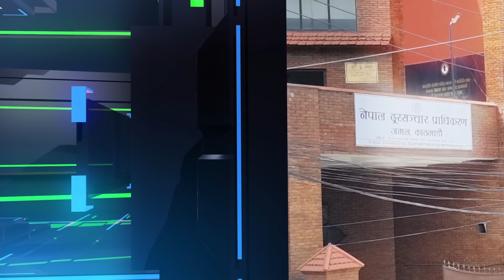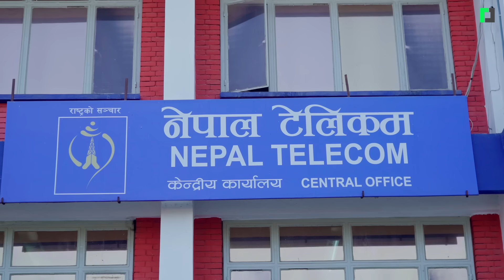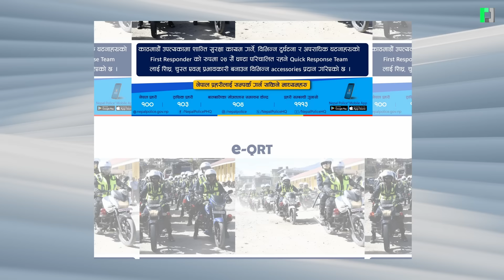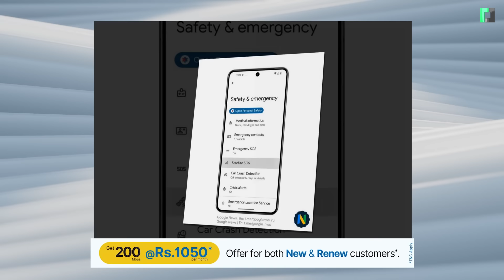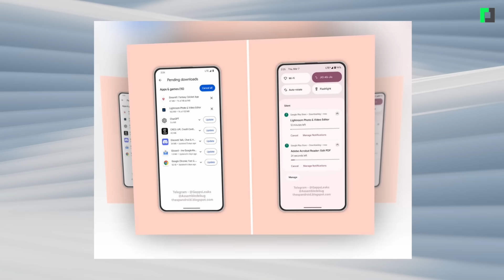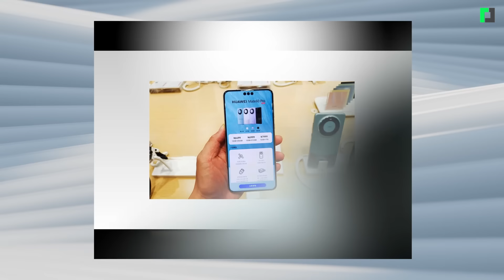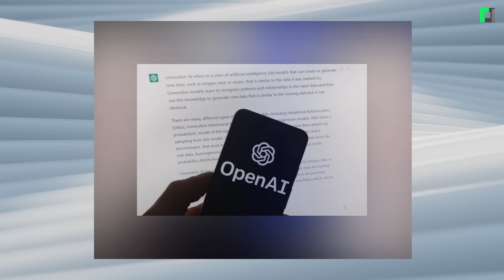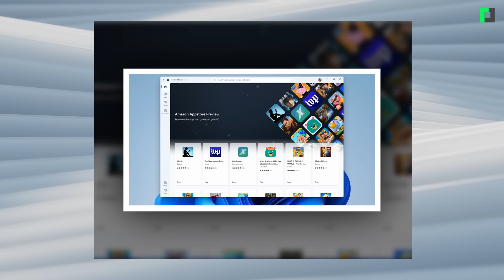१ घण्टा फेसबुक नचल्दा मार्क जुकरबर्गलाई ४ खर्ब घाटा | Facebook Server Down | TechUpdate Ep 309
१ घण्टा फेसबुक नचल्दा मार्क जुकरबर्गलाई ४ खर्ब घाटा
Mark Zuckerberg lost nearly $3 billion in a day.
Techpana Tech Update Ep 309

Timestamp:
00:00 Opening
00:34 विश्वभर फेसबुक र इन्स्टाग्राम डाउन हुँदा जुकरबर्गले गुमाए पौने ४ खर्ब
01:40 विदेशमा नेपाल टेलिकमको सिम प्रयोग गर्ने प्रयोगकर्ताले अब सस्तो दरमा डेटा रोमिङ सेवा लिन पाउने
02:59 फेसबुकमा मेसेज पठाई आईफोन किन्छु भन्दै क्याफेमा बोलाएर लुटपाट गर्ने नक्कली प्रहरी पक्राउ
04:16 सस्तोमा पीटीई डेट मिलाइदिने भन्दै अस्ट्रेलिया जान चाहने विद्यार्थीलाई इन्स्टाग्रामबाट ठगी
05:27 फेसबुकमा चिनेका व्यक्तिको विश्वास गर्दा बिहारमा बेचिइन् नेपाली युवती
06:35 १४ वर्षमै सिक्न थालेको ह्याकिङकै भरमा संवर्द्धन खनालले सफ्टवेरिकामा पाए ८ लाखको छात्रवृत्ति
07:25 जीपीएस र स्तरीय क्यामेरा सहितको प्रहरी टोली काठमाडौंमा चौबिसै घण्टा सुरक्षा दिने
08:31 एन्ड्रोइड फोनमा पनि अब स्याटलाइट एसओएस फिचर
09:09 अब शब्द टाइप गरेकै भरमा एआईले वेबसाइट समेत बनाइदिने
09:57 गुगल प्ले स्टोरबाट अब एकै पटक धेरै एप डाउनलोड गर्न सकिने
10:54 ह्वावेको पुनरागमनले चिनियाँ स्मार्टफोन बजारमा कमजोर बन्दै आईफोन
12:07 एलन मस्कले आफूलाई टेस्लामा गाभ्न खोजेको ओपनएआईको आरोप
13:19 विन्डोज ११ मा एन्ड्रोइड एप तथा गेम सपोर्ट बन्द हुँदै
14:06 Closing

TechPana is a technology-centric media company founded by an aspiring group of journalists. It aims to strengthen technology awareness among Nepali through mostly spoken language-Nepali. It covers a wide range of tech issues across the globe and promotes the Nepali technology community through news and views.